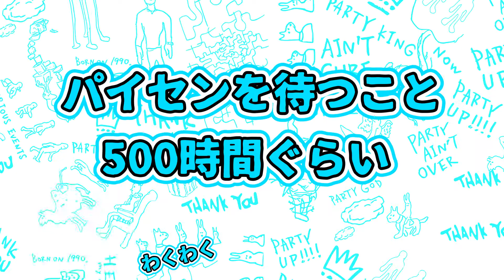ちびガッツドッキリラップinバスタ新宿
みてくれてありがとうございました!!

こうす系アイテムスはこちらからごらんください＾＾

動画見てくれてありがとうございました！
現代アートの作家をしている「こうす系」と申します。
Youtubeでは自分の活動や、作品の紹介をしているのですが、それだけでなくそれらの背景である日常もご覧いただけたらな、と思い日常や趣味の動画などもアップしています。

お仕事、デザイン・イラスト依頼、出展などのご相談はこちらでお受けいたしています。

暴走族まみれの島に深夜潜入！！！ドリフト族や暴走族が集まるとまるでワイルドスピード!!

(曲リスト)
RetroVision - Puzzle